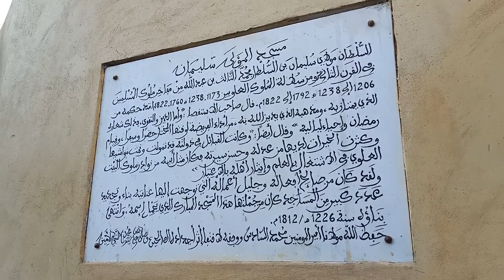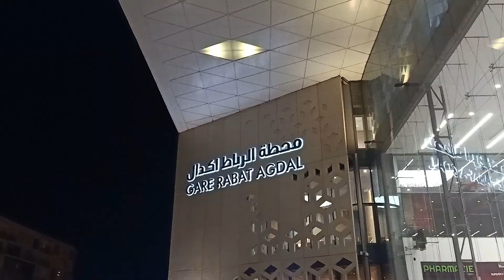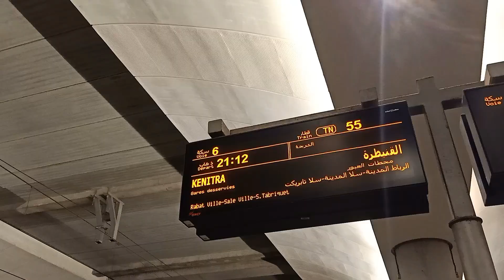جولة ممتعة في باب الأحد الرباط ثم التوجه نحو الرباط مول سانتر الموجود في أݣدال 👌